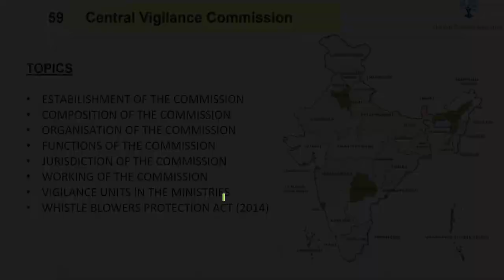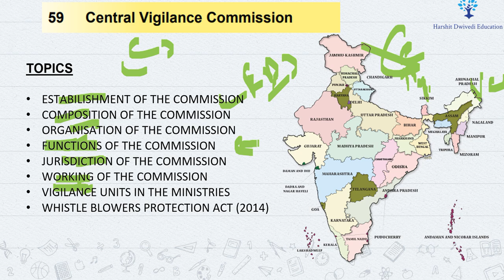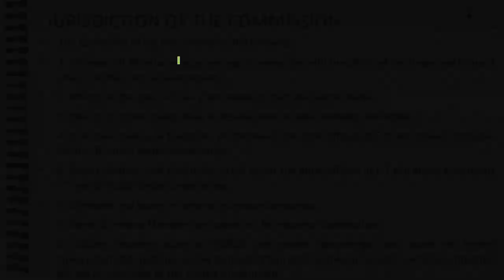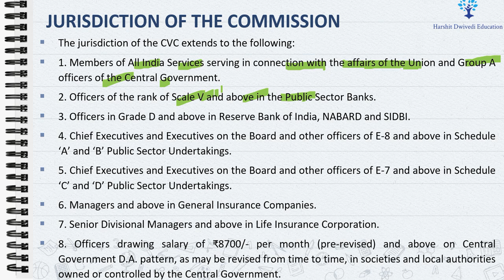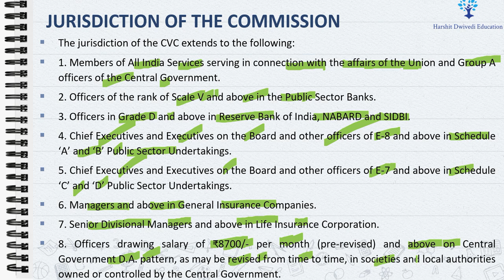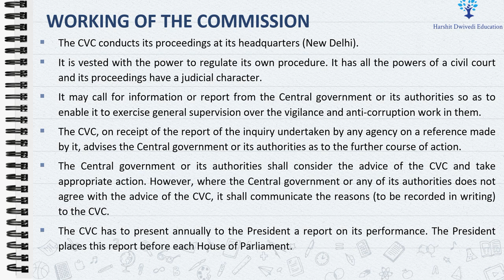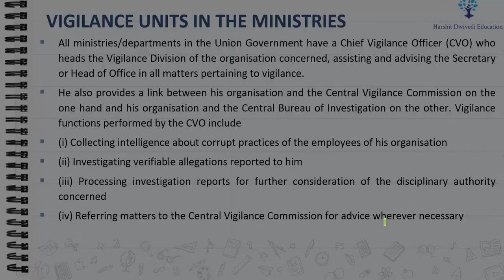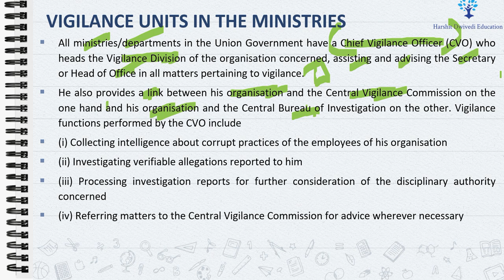(V205) (Central Vigilance Commission - Functions, Jurisdiction & Working) M. Laxmikanth Polity UPSC